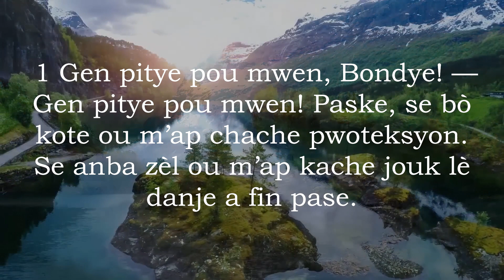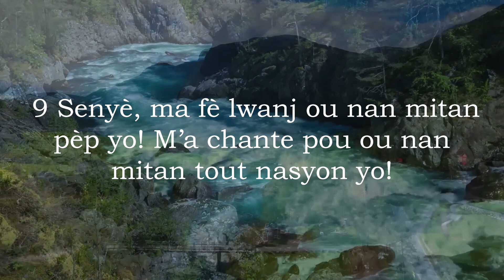Som 57 Ak Mizik - Bib La Kreyol Ayisyen | Psalm 57 With Music - The Bible Haitian Creole